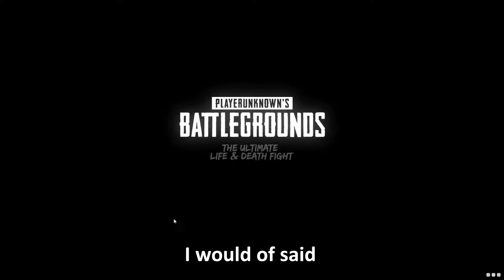HE RAN ME OVER?!?! (PUBG Funny Moments)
Vehicles kinda make me mad in this game...

Songs:
The Town - FBI Show & Tell
Kosinus Music- Epic Action Scene
The Town - Charlestown

skupperssss